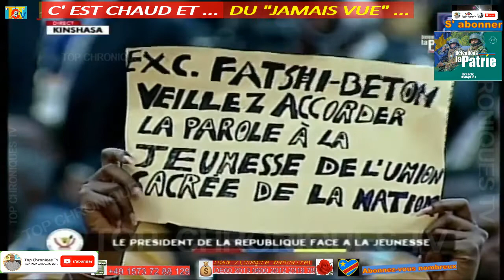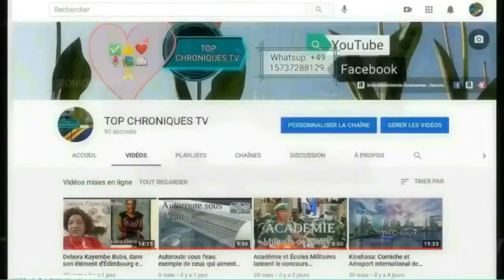🇨🇩 LA JEUNESSE : C'EST CHAUD - DU JAMAIS VUE - CAPABLE DE TOUT...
FACE À FACE ET SURCHAUFFE AU PLAIS DU PEUPLE DE LINGWALA-KINSHASA AVEC LEUR PRÉSIDENT DE LA RÉPUBLIQUE.